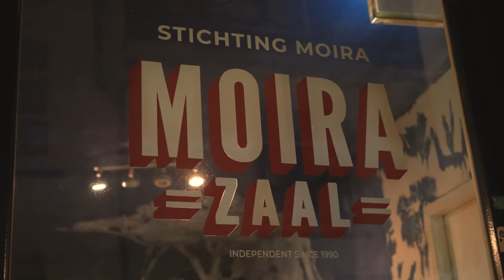Rafaella Antoniou - I Want To Eat Your Smile (Live from Moira Open Mic on 24 November 2021)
Rafaella Antoniou performing "I Want To Eat Your Smile" live from Moira Open Mic on 24 November 2021.

Chapters:
0:00 Intro
0:52 Performance
3:45 Outro

The Moira Open Mic is a weekly music event in Utrecht where some of the best local artists come to share their music. If you would like to attend one of our evenings follow our facebook page for upcoming events